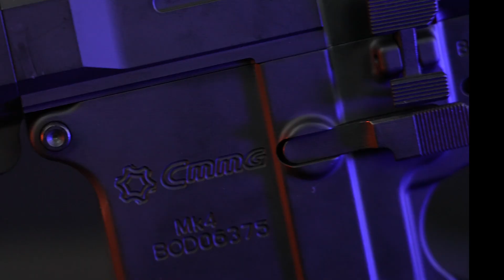CMMG Dissent Teaser | Buffer-less Compact Goodness!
Keep an eye out for our First Look video on the Dissent later this week. We had a BLAST shooting this thing!

The Dissent, a new buffer-less line of pistols from @CMMG  available in 5.56x45mm, .300 BLK and 5.7x28mm. It features a 6.5" free floated barrel and is loaded with the CMMG Zeroed line of accessories!